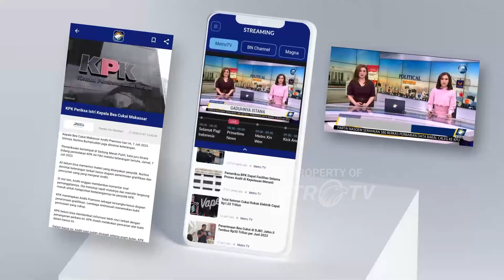Cerita Korban Selamat dari Banjir Bandang Ternate [Metro Hari Ini]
MetroTV, Satu keluarga korban selamat dalam insiden bencana banjir di Kelurahan Rua Kecamatan Ternate Pulau Kota Ternate menceritakan detik-detik saat banjir bandang menerjang.